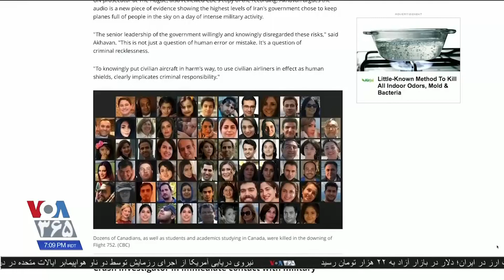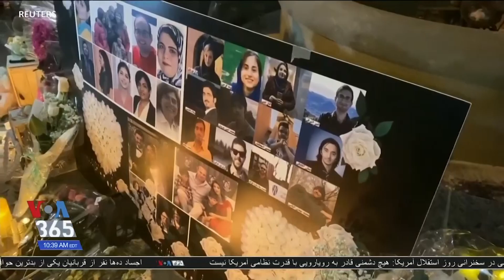گواه دیگری بر پنهان‌کاری رژیم؛ برکناری رئیس کمیته تحقیقات سرنگونی هواپیمای اوکراینی